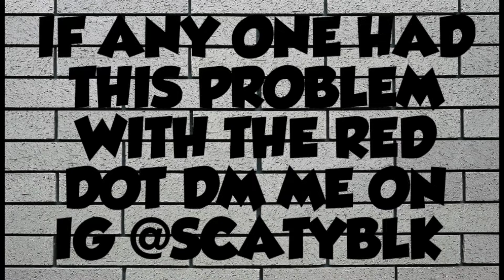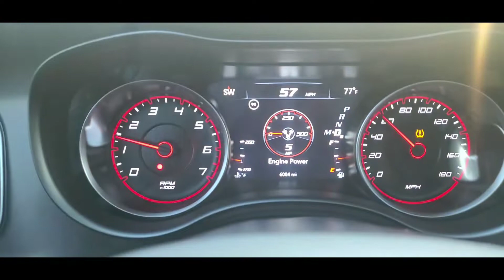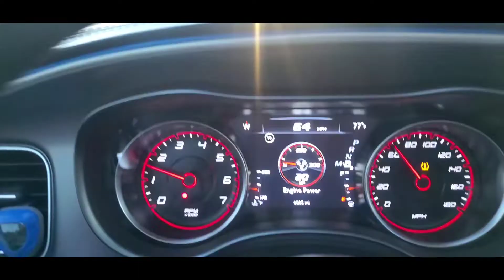MY AMERICAN BASS SUBWOOFER & HIFONICS AMP BROKE MY DODGE CHARGER 🤦🏾‍♂️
Welcome to the channel make sure you browse all the videos.

Car Club IG

MY DECAL GUY IG

MUSIC ARTIST INFO

HIT UP OUTRAGEOUS LIGHTING TELL THEM SCATYBLK SENT YOU FOR A DISCOUNT

10% Code= Blk817

15% Code= Scatyblk817

JBL 3.5s

JBL 6x9s

American Bass XFL